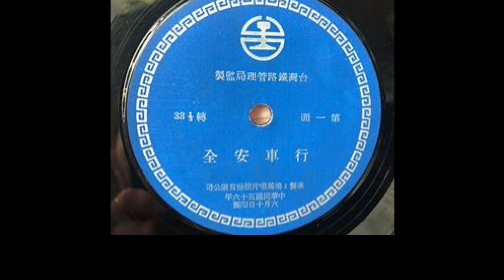台鐵宣導播音 黑膠唱片中華民國56年6月10日印製 音源提供:林太崴先生 第一面 行車安全 國語 字幕版